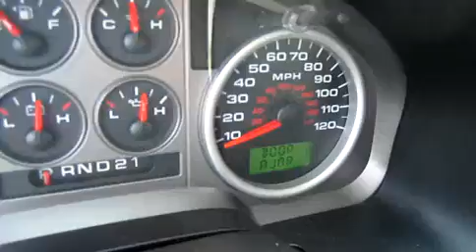2006 Ford F-150 SuperCrew Queensbury NY 12804